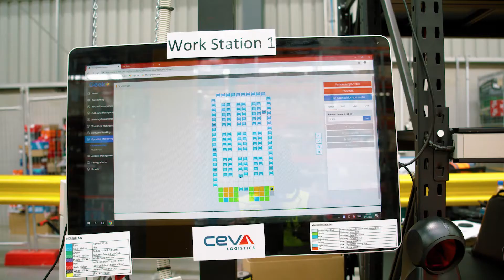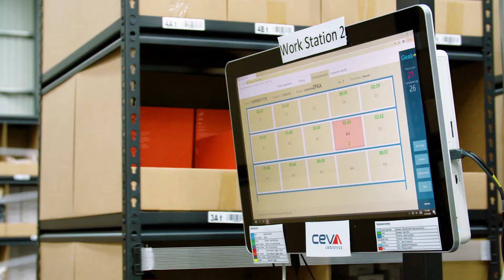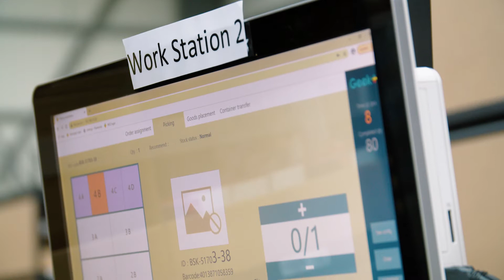Körber Industry Best Practice: Robot deployment at CEVA Logistics speeds up operation by 400%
CEVA Logistics, one of the world's leading supply chain management companies with 78,000+ global customers, launched Autonomous Mobile Robots to help manage the eCommerce boom. Learn how Körber helped CEVA Logistics Australia achieve a 400% boost in picking rates through implementing AMRs.